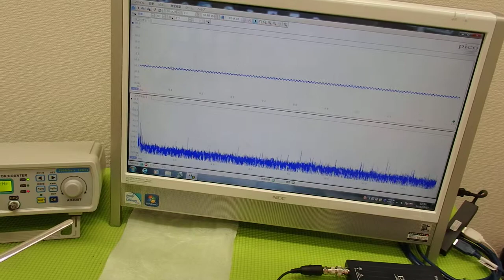表面弾性波を利用した超音波制御技術 ultrasonic-labo